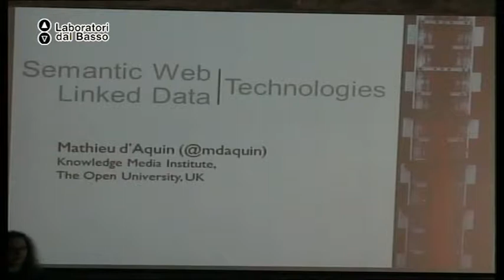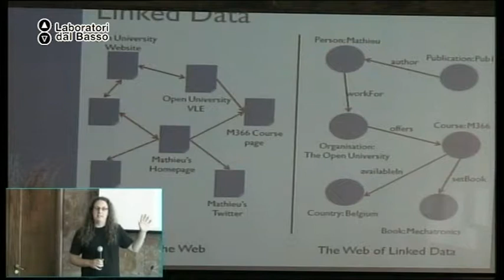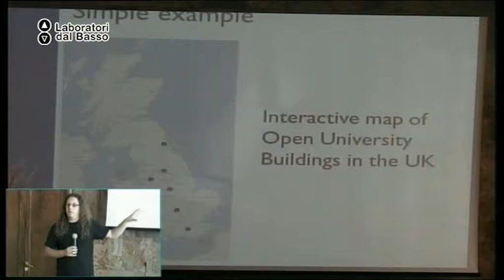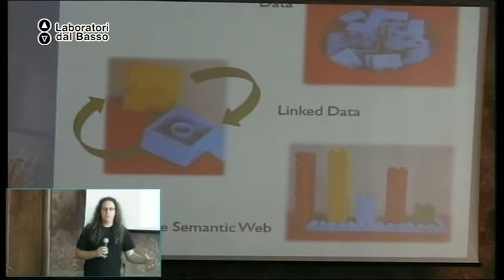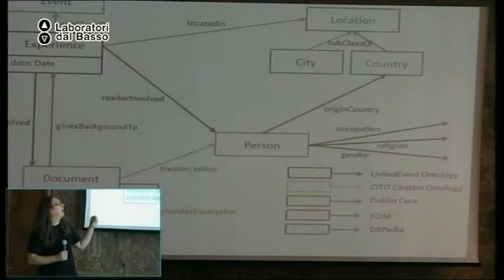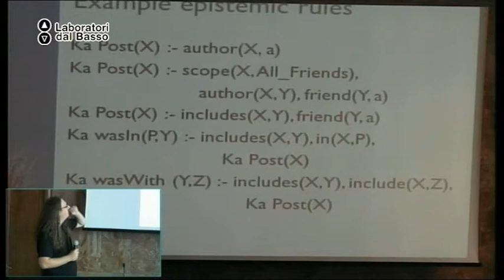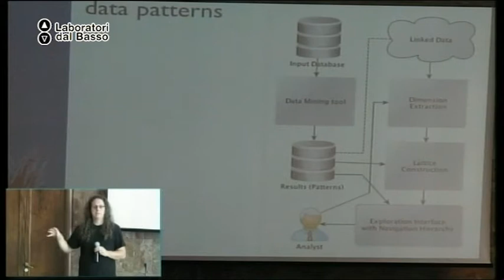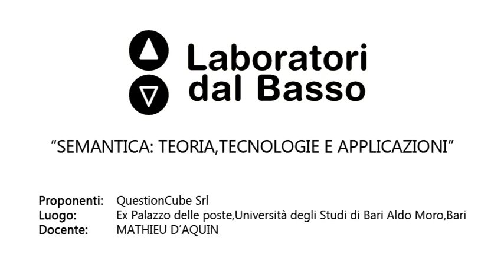Ldb Semantica_02 D'Aquin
LdB: Semantica: teoria, tecnologia e applicazioni
Lezione 02: Semanthic web technologies
Docente: Matheu D'Aquin
Contenuti: La semantica applicata alle nuovetecnologie

Luogo: Ex Palazzo delle Poste, Bari
Proponenti: QuestionCube Srl